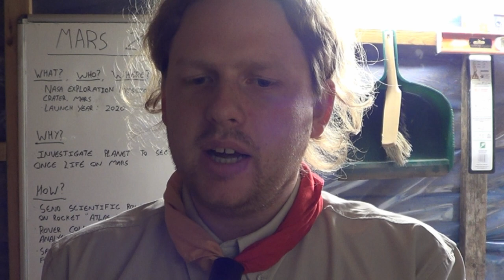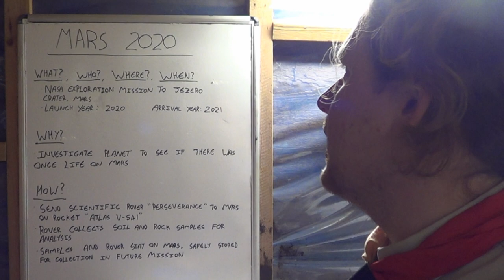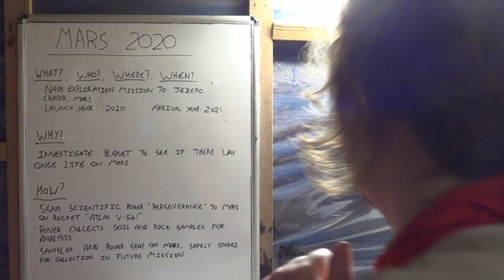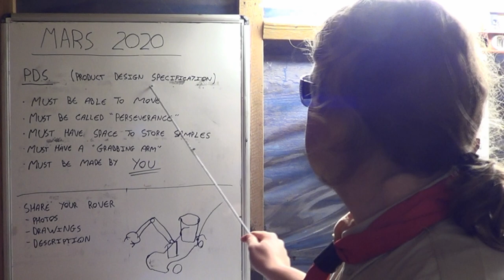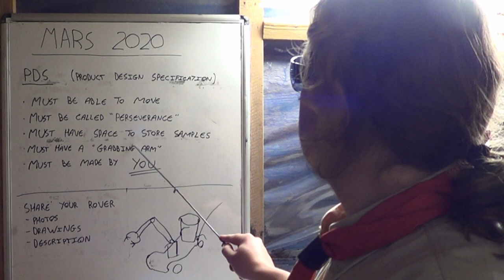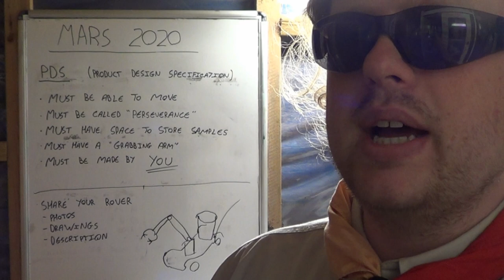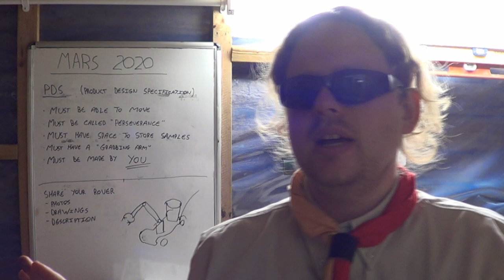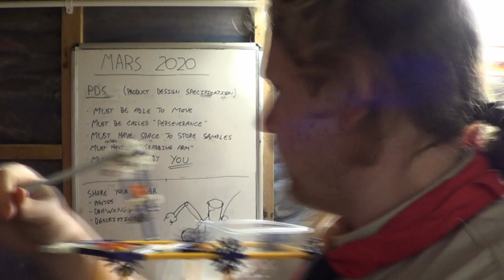Space Mission Brief - 5th Hitchin Beavers